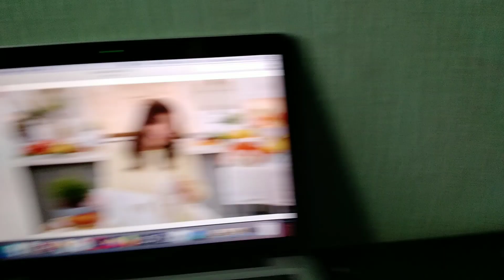Raul Pareja Reuda & Carrefour ft. LIDL - Fal